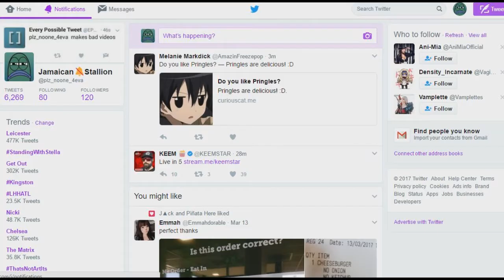DO FISH HAVE NIPPLES??!?! ಠ_ಠ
there are certain questions that simply must be answered